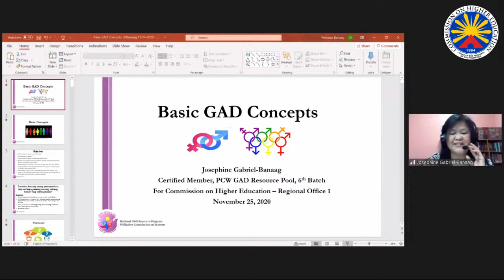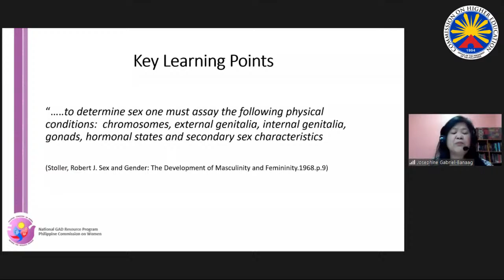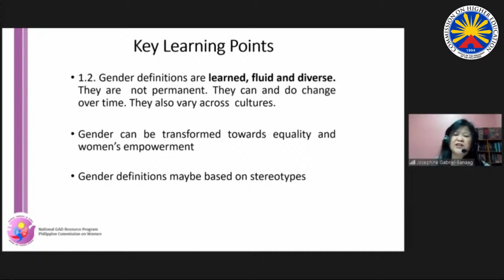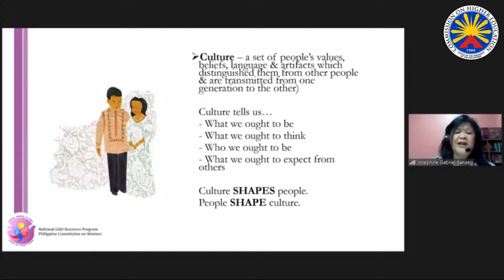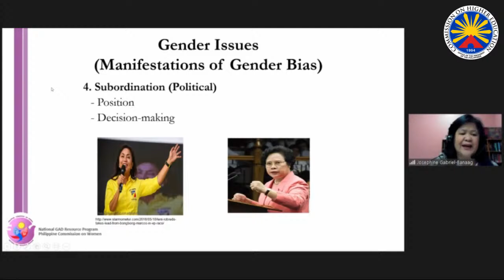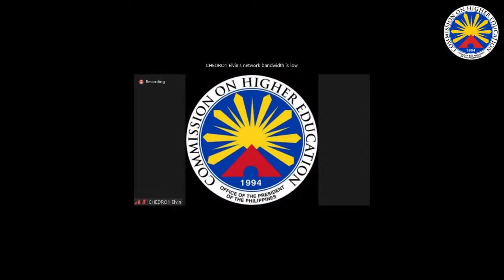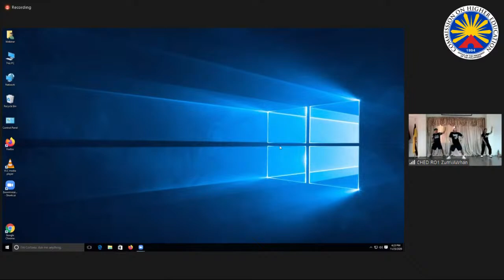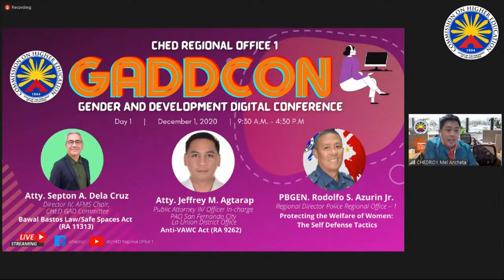CHEDRO1 18-Day Campaign to End Violence Against Women (VAW) Opening Program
Let us end Violence against Women (VAW)!

CHEDROI in its commitment to help promote the rights of women, participates in the nationwide 18-Day Campaign to End Violence Against Women (VAW). The highlight of the kick-off activity on November 25, 2020 includes a keynote speech from Senator Risa Hontiveros and talks from CHED Commissioner Dr. Aldrin Darilag and PCW GAD Resource Speaker Josephine Gabriel-Banaag. The office will also unveil its GAD Lounge and conduct the ZumVAWhan: Women Love Fitness and Gender and Development Digital Conference. Other activities will be conducted on December 1-2, 2020.

Please join us as we advocate for a safe and empowering environment for women!